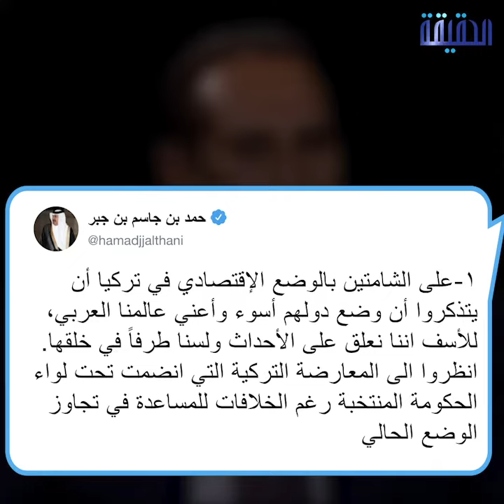الحقيقة | بن جاسم يتودد لأردوغان بإهانة العرب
-دفاعا عن سيده أردوغان..
عراب_الإرهاب القطري يوجه الإهانات للعرب
قطر تقدم فروض الطاعة والولاء لـ
ــــــــــــــــــــــــــــــــــــــــــــــــــــــــــ
تابعنا على مواقع التواصل الإجتماعي: